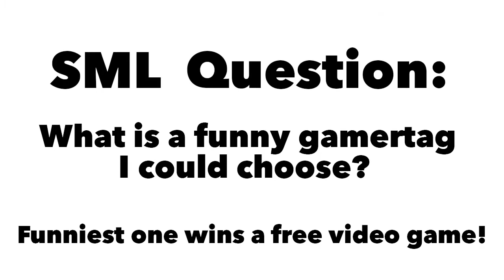SML Movie The Call Of Duty Problem! #2